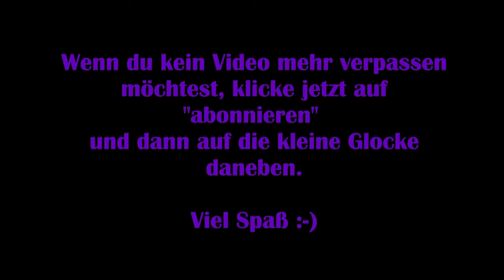Assassins Creed Valhalla #38 - Feind oder Held? [Lets Play] [Deutsch]